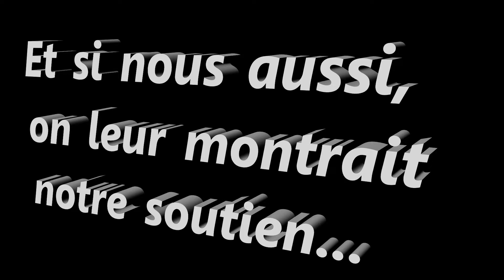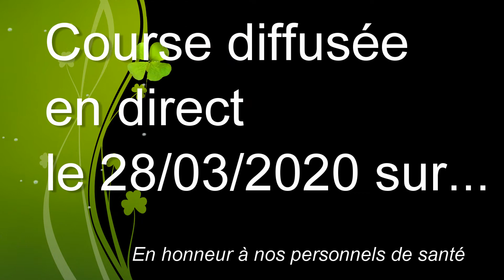SimRacing soutient le personnel de santé !